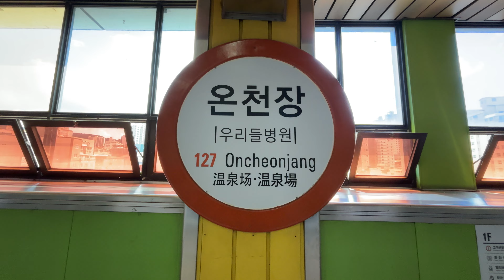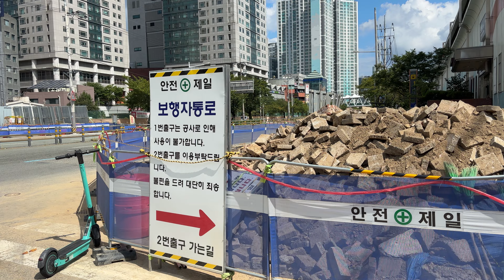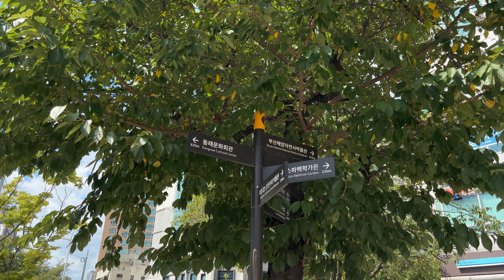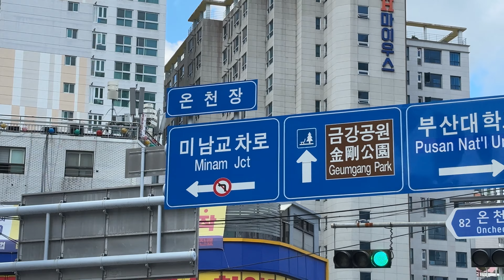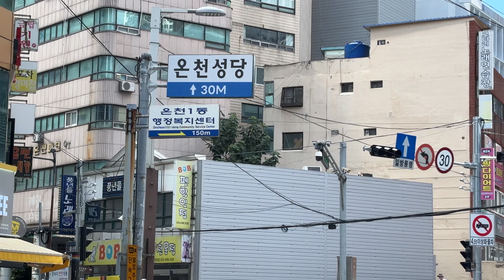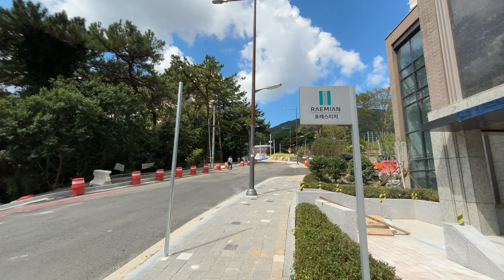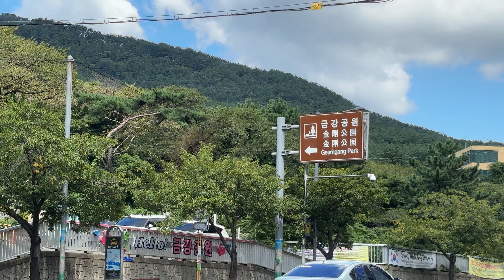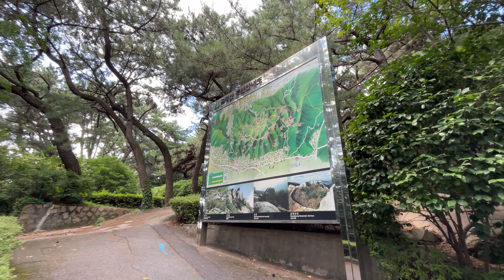Getting off at Oncheonjang Station (온천장역) to go to Geumgang Park (금강공원) Sep 1, 2024 1045hrs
Sep 1, 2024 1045hrs Getting off at Oncheonjang Station (온천장역) to go to Geumgang Park (금강공원).